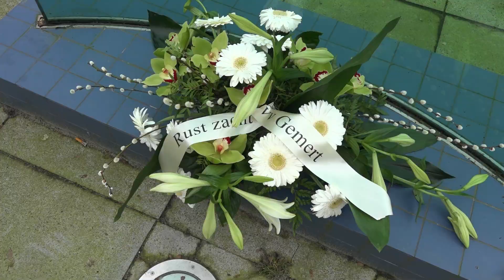2024-02-17 Voetbalvereniging Gemert neemt afscheid van oud voorzitter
Op 84-jarige leeftijd is zondag 11 februari Harry Bressers overleden. Bressers was van 1975 tot 2000 voorzitter van voetvereniging Gemert. Op de site van de vereniging valt te lezen dat vv Gemert zich tijdens het 25-jarig voorzitterschap van Bressers heeft ontwikkeld ‘tot een van de meest vooraanstaande amateurvoetbalverenigingen in de regio met tal van prijzen en kampioenschappen als tastbaar bewijs’. Het eerste elftal rukte volgens het bericht in de beginfase van zijn voorzitterschap dankzij drie titels op rij op van de vierde naar de eerste klasse. In 1995 promoveerde vv Gemert naar de hoofdklasse en kwam een droom van Bressers uit. In 1998 werd de vereniging zelfs kampioen op het hoogste amateurniveau.
Bij zijn afscheid als voorzitter werd Bressers benoemd tot erevoorzitter van voetbalvereniging Gemert. Hij werd tijdens zijn afscheidsreceptie benoemd tot lid in de Orde van Oranje Nassau. Hij werd ook benoemd tot lid van verdienste van de Koninklijke Nederlandse Voetbalbond (KNVB). Dit weekend nam de vereniging afscheid van een man die volgens voorzitter Carlo Hazenveld voetbal ademde.

(Op de foto: ere- en oudvoorzitter Harry Bressers, Bron: vv Gemert)

Reportage: Karin van den Heuvel